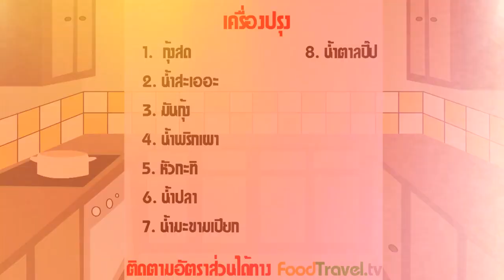น้ำพริกก้อยกุ้ง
เป็นน้ำพริกที่ทานคู่กับก้อยกุ้ง โดยได้รับส่วนผสมที่เหลือของก้อยกุ้งมาเป็นส่วนผสมหลัก โดยมีรสชาติที่กินเข้ากัน ในแบบที่จะนำทั้งสองเมนูนี้คลุกรวมกันกับข้าว หรือจะทานแยกเป็น 2 จานกับข้าวก็ได้เหมือนกัน

วัตถุดิบน้ำพริกก้อยกุ้ง

เวลาในการทำ: 5 นาที

1. น้ำพริกเผา 2 ช้อนโต๊ะ
2. กุ้งนางสับ 2 ตัว
3. มันกุ้ง 1-2 ช้อนโต๊ะ
4. น้ำสะเออะ 2 ช้อนโต๊ะ น้ำมะนาวแช่กุ้งที่ได้จากเมนูก้อยกุ้ง
5. หัวกะทิ 1 ถ้วย
6. น้ำปลา 1 ช้อนโต๊ะ
7. น้ำมะขาม 2 ช้อนโต๊ะ
8. น้ำตาลปี๊ป 1 ช้อนโต๊ะ

กระทะ ครก

วิธีทำน้ำพริกก้อยกุ้ง

1. ตั้งกะทะไฟกลางเคี่ยวกะทิหัวแค่ให้พอแตกมัน ระหว่างที่รอ นำกุ้งไปตำกับน้ำพริกเผาหยาบๆแล้วตักใส่ในกะทิที่แตกมัน แล้วรีบคนอย่าให้กุ้งจับตัวเป็นก้อน
2. เมื่อเข้ากันดีแล้ว เติมมันกุ้ง น้ำสะเออะ น้ำมะขาม น้ำปลา น้ำตาลปี๊ป คนให้เข้ากันอีกที ชิมรสชาติให้ออกเปรี้ยวนำ เค็มหวานกลมกล่อม ก็ปิดไฟเสริฟคู่กับก้อยกุ้ง และ ผักสด